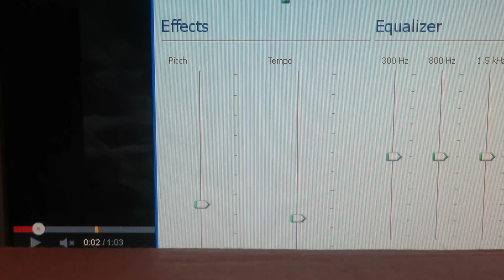Universal Pictures - Logos Through Time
A footage of Universal Pictures logos.
Music: A low pitched version of "That'll Do (from Babe, Pig in the City)".